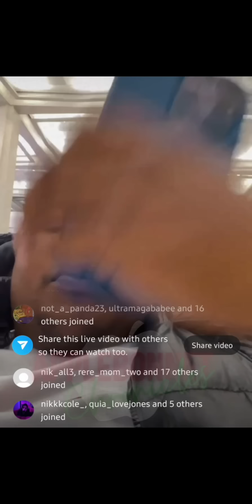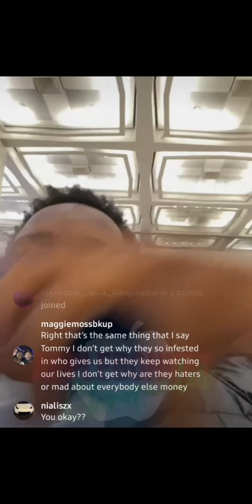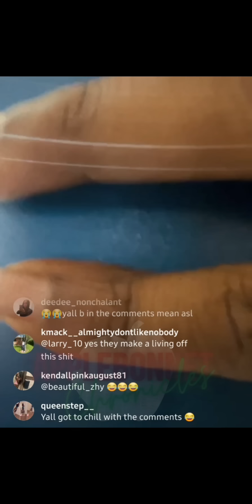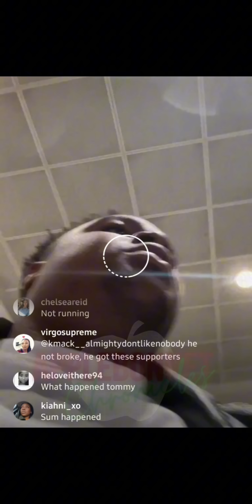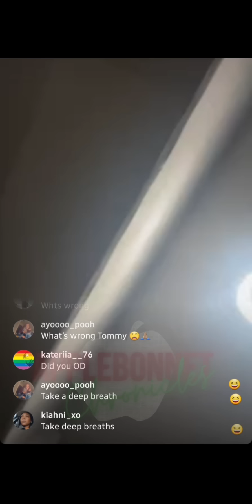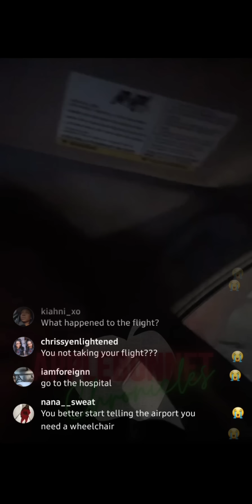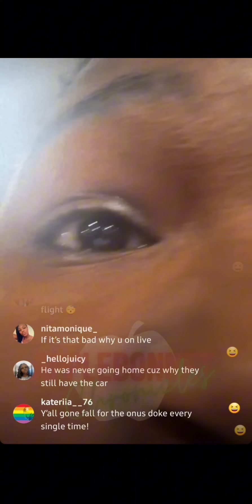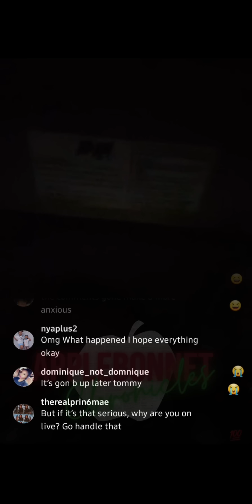Gary The Beg Needed Money To Check Bags But Then An "Emergency" Came Up 🧐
Tommy was at the airport needing money to check his bags but something happened to Ty and he had to leave the airport 😑. This con been ran before and it's old.